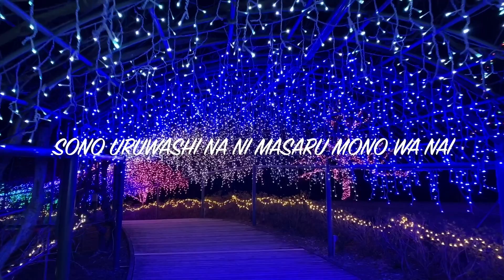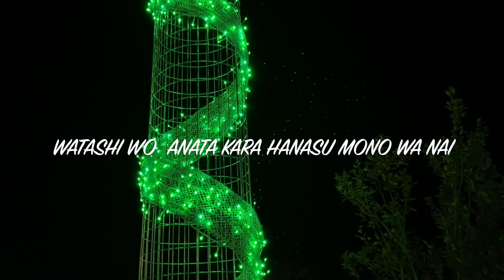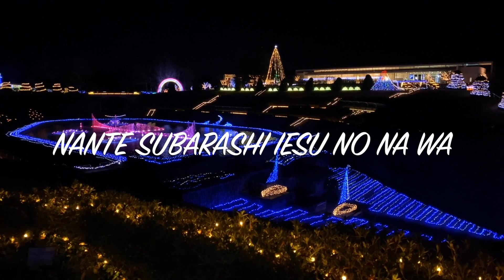What a beautiful name em japonês (japanese cover)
um trecho da música  What a beautful name em japonês.
Música da banda Hillsong.